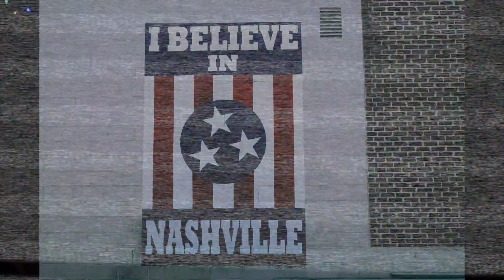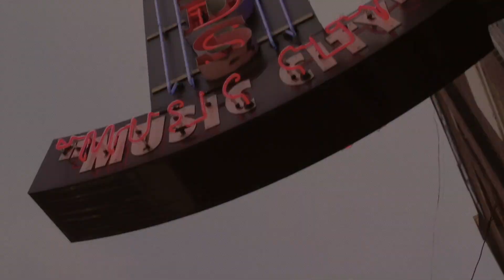Oski Ritoranta - Greyhound (Official Music Video)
Oski Ritoranta - Greyhound
(säv.& san. Oski Ritoranta, sov. Ekku Apo)

Äänitys ja miksaus Ekku Apo
Masterointi Heikki Marttila, Guru Studio, Joensuu

Tuottaja Ekku Apo
Kaikki soitot Ekku Apo
Videon kuvaus ja editointi Ekku Apo